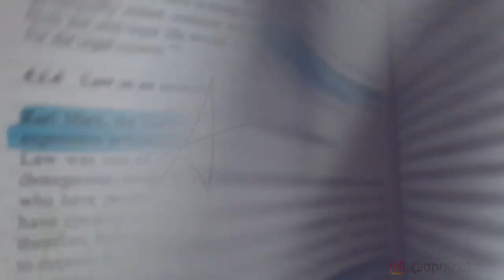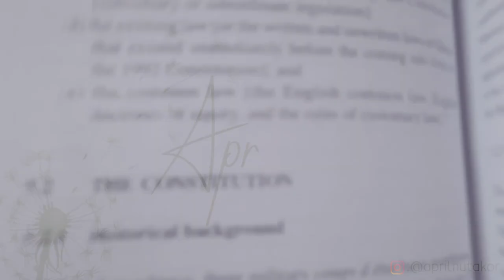13 HABITS OF EXCELLENT STUDENTS: STUDY TIPS & GENERAL ADVICE FROM A VALEDICTORIAN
In this video, I give you essential general advice and study tips which will help you excel in university. Take notes guys because these tips REALLY WORK!
For those who don't know, I am the 2020 Valedictorian of the University of Ghana School of Law. I graduated with a First Class and a GPA of 3.84 (for the first time in 8 years!). So I guess you can say that I know what I'm talking about;)

What I talk about in this video and where:
1. Knowing Yourself: 00:46
2. Friends: 03:32
3. Lecturers: 04:45
4. Lectures: 06:10
5. Schedules: 07:32
6. Peer Pressure: 09:01
7. Extracurricular Activities: 10:41
8. Social Media: 14:27
9. Study Environment: 17:42
10. Study Breaks: 18:17
11. Study Times: 19:18
12. Writing Skills: 20:36
13. Memorization: 22:10